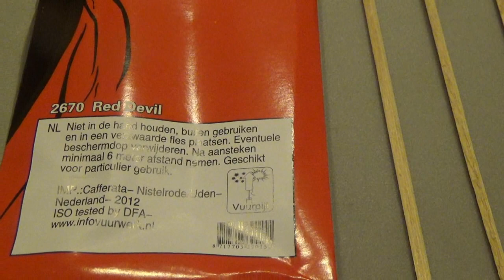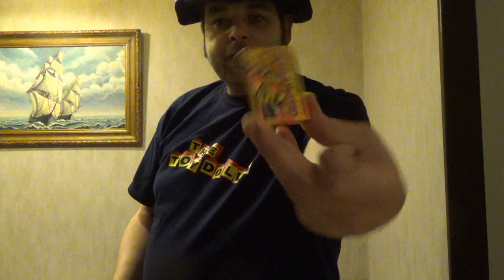500 Sub Special - Echt super bedankt, te gek dit! (Closed)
Beregezellig, steeds meer mensen vinden hun weg naar dit kanaal. Leuk dat jullie erbij zijn. Als bedankje dit filmpje. :)
Het was een hele korte looptijd, hier heb ik bewust voor gekozen. Sommige zullen hem daardoor mischien gemist hebben, maar er zal in de toekomst vast nog wel meer leuks gebeuren. Je kunt hier over gaan klagen, maar dat heeft geen nut.